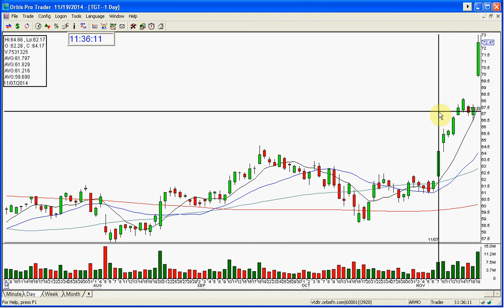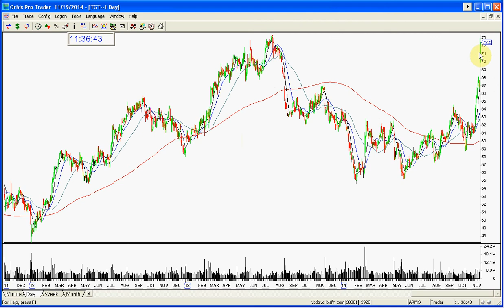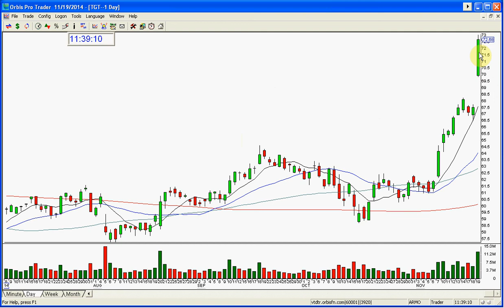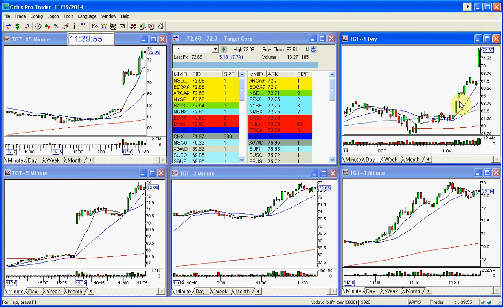TGT GOLDEN GAP BULLISH 11 19 2014